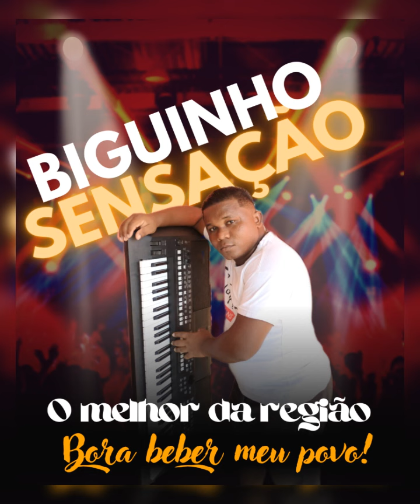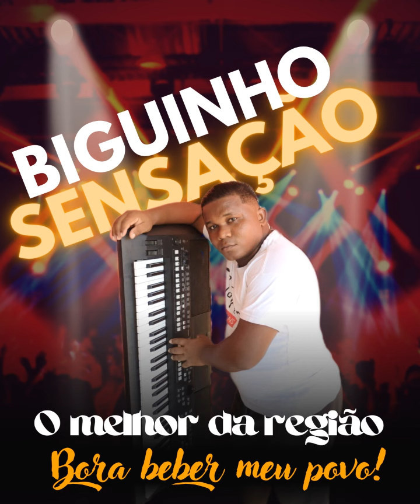É Amor / Biguinho sensação oficial